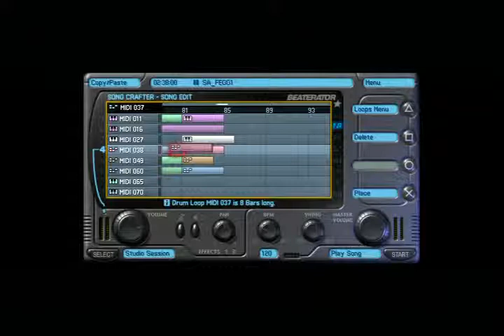Sonic Adventure-Mechanical Resonance (Final Egg 1) PSP Beaterator